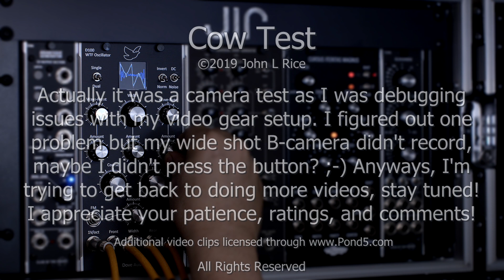Cow Test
Test footage that I decided to upload to my channel since I haven't uploaded much over the last year! It's just a single voice being sequenced on my largest modular synth, details below:

Dove Audio WTF VCO
Krisp1 OCTO LFO
Moon Modular 517 VCF and 502D VCA
STG Soundlabs Envelope Generator
Moon Modular 569 + 569ESB + 569EGB sequencer
Moon Modular 565 + 565E quantizer setup
Lexicon MX400 effects rack
Strymon Engineering BigSky and Timeline effects pedals